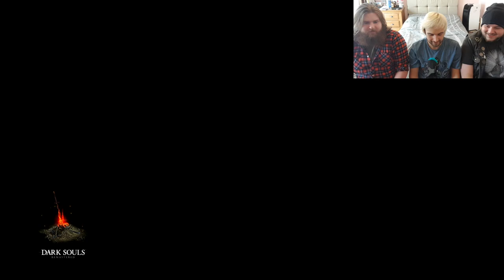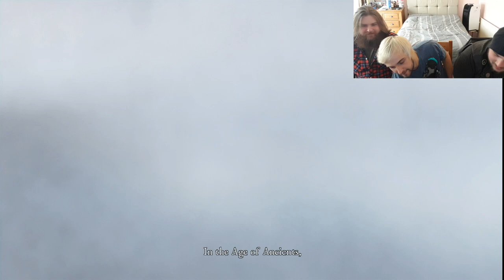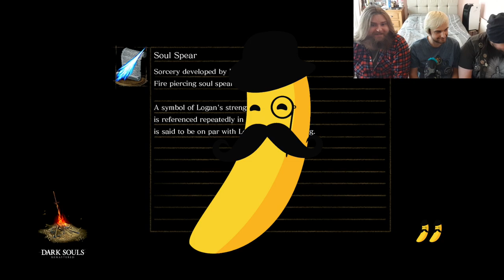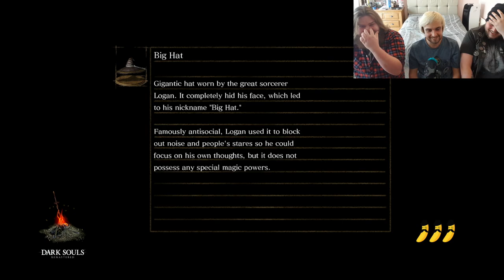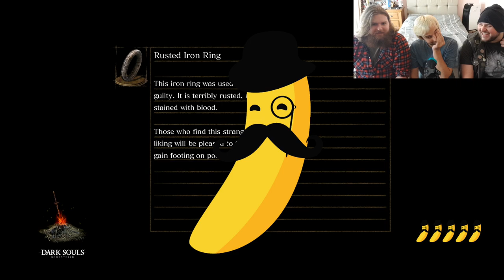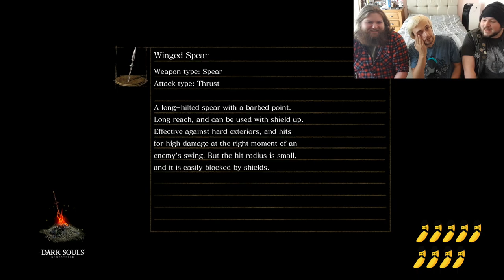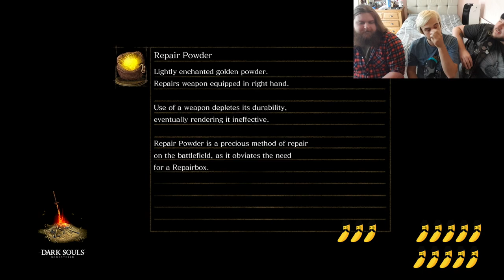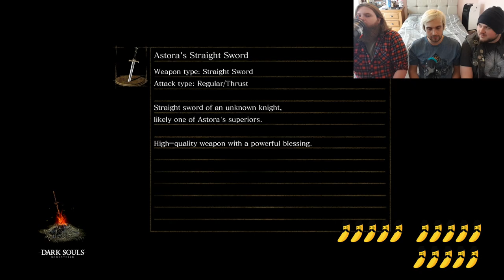Two Guys, One Idiot Play - Dark Souls: REMASTERED (Part 1)